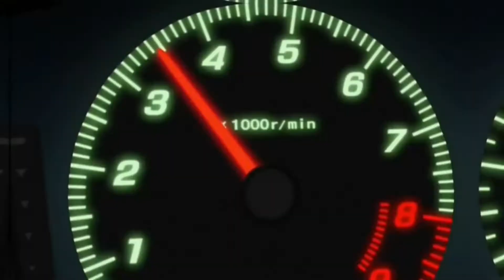SNOT COMING OUT WITH A NEW PROJECT "ETHEREAL"